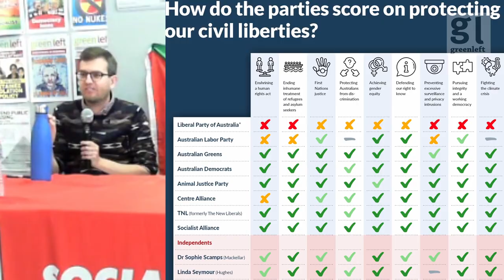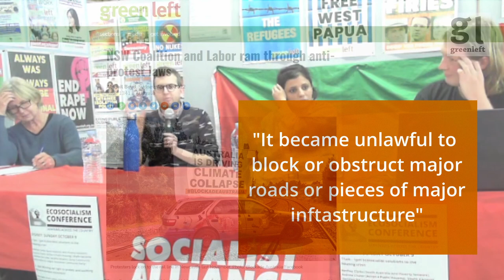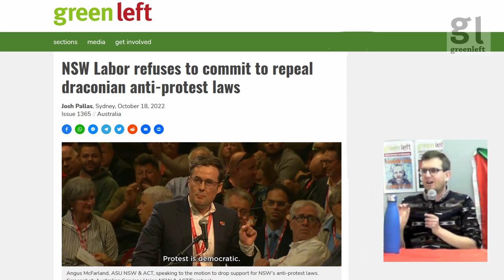Josh Pallas: 'fight for the right to protest as if our lives depended on it!'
Josh Pallas (President NSW Civil Liberties Council) made a presentation on anti-protest laws and the right to protest at Ecosocialism 2022 on a panel titled "Winning our right to protest and building the environment movement" in Sydney (October 9).